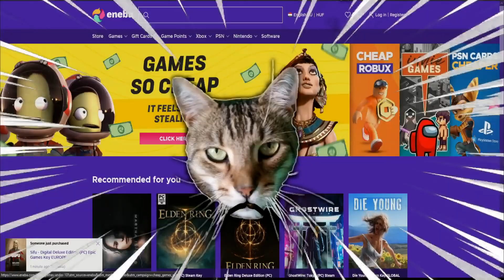12 FÉLE MÓD INGYEN PRIMOGEM SZERZÉSRE!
👋Pacsi, több infóért kérlek olvasd el a leírást!

⏩20 like = Pedró megkapja liveban a füves játékát.
⏩20 like = Offline videó után a következő liveban Pedró kap egy is sonkát.

💜Támogatási lehetőség💜

🐱Szuper játékok 3% kedvezményéért használd a MANCSZONA kuponkódot!

💚Akiket támogatsz💚

🧡Támogatok🧡

😻Baur Róbert
😻Amanda Hegedűs
😻LaDomma
😻Tea-senpai
😻molnar-jeno99
😻mrKALAP
😻kheopsz81
😻A1T Csirke

😼Akiket ajánlok😼
 @ღKisa An
 @Geek Life Hungary
 @Baur Róbert ​